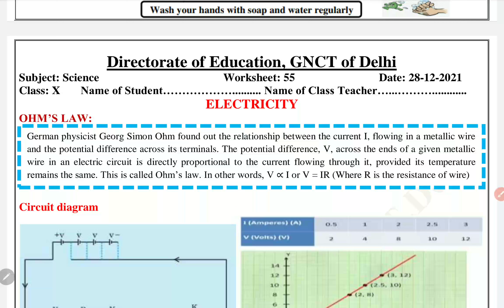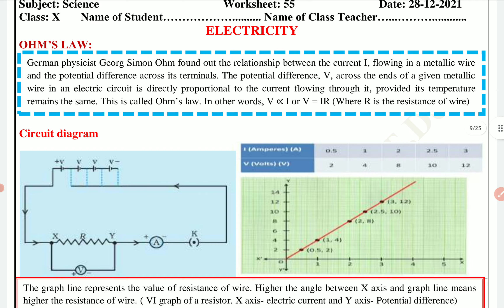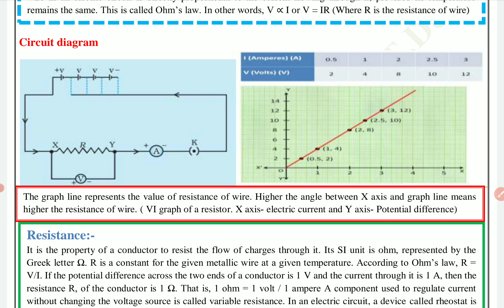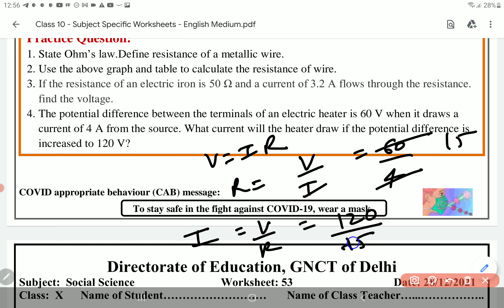class 10 science worksheet 55 English medium 28 December | 10th Science worksheet 55 28 December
class 10 science worksheet 55 English medium 28 December | 10th Science worksheet 55 28 December | PCMB DIGITAL GURUKUL